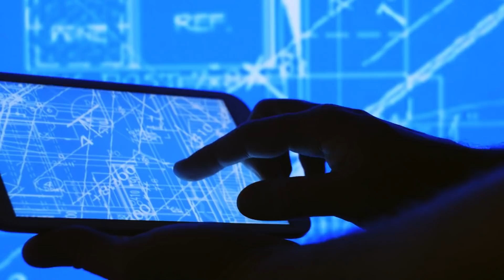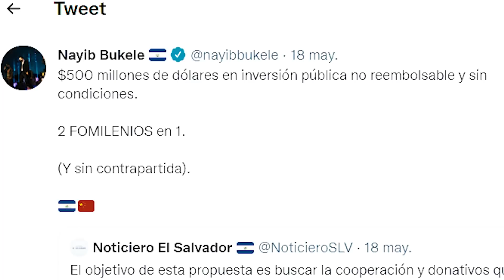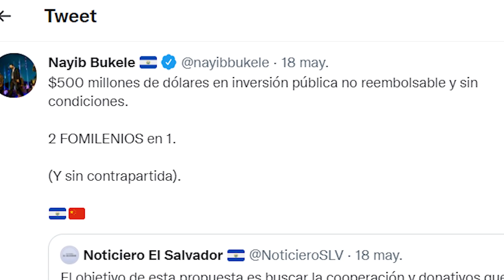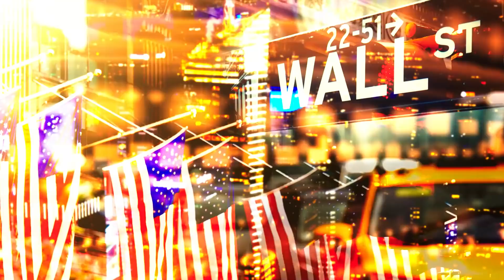CHINA o USA: ¿A cuál debería elegir CENTROAMÉRICA?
Según el Departamento de Comercio de los Estados Unidos, dos grandes amenazas desafían actualmente los intereses estadounidenses en Centroamérica: la corrupción, y ojo, la China Comunista.

Pero ¿qué es exactamente lo que tiene preocupado a los Estados Unidos?

Esa es, puntualmente, la pregunta que buscaremos responder, en este video.

FUENTE PRINCIPAL:

1. Stealth War: How China Took Over While America's Elite Slept, escrito por Robert Spalding.

�� SUBSCRÍBETE AL CANAL, Y SE PARTE DE ESTA COMUNIDAD ��

Hola, ni nombre es Alan, y a través de este canal me dedico a compartir las experiencias que nuestra familia ha tenido viviendo en condición de expatriados en Costa Rica, donde vivimos dos años, y Guatemala, donde residimos actualmente. En adición, disfruto explorando las historia, la geopolítica y la sociología de Centroamérica, y mi intención es compartir con ustedes lo que voy aprendiendo en el camino.

★☆★MI BRÚJULA★☆★

“En un mundo lleno de ruido, la búsqueda incesante de la claridad es la clave para la felicidad, la armonía y la paz interior, y la claridad se genera desde la acción ejecutada con amor, no del pensamiento.”

★☆★LEE MI LIBRO★☆★

★☆★DISFRUTA DEL BLOG★☆★

★☆★ UN POCO MAS SOBRE MI★☆★

��¡Premios y obsequios para seguidores en todos mis canales sociales!��